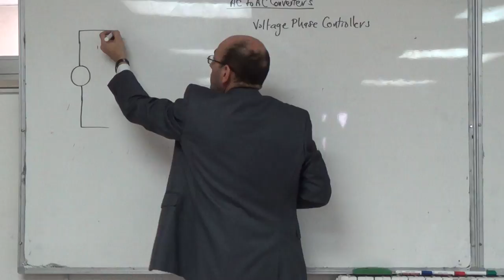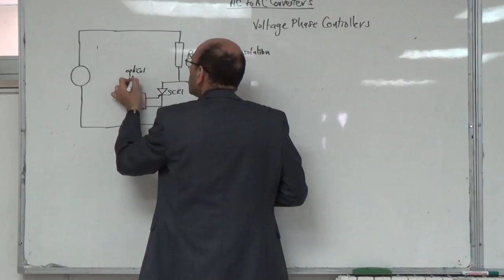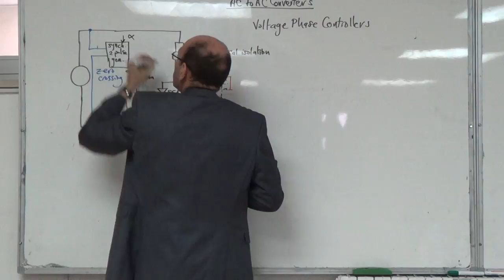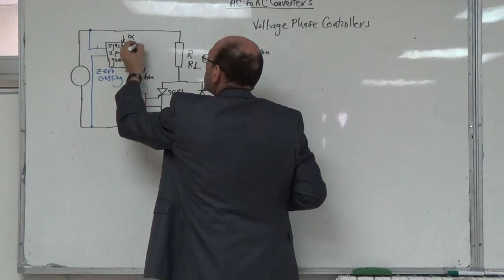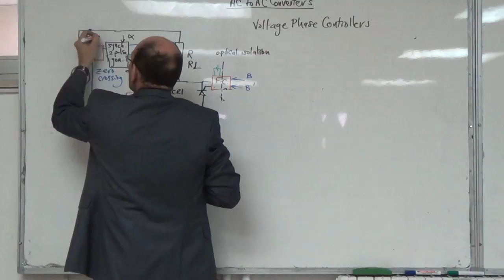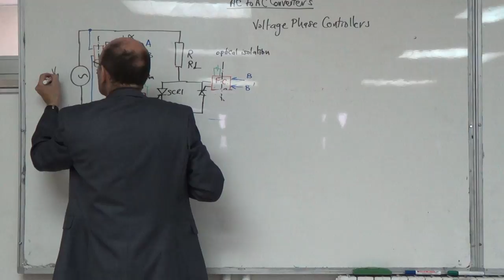Single Phase AC Phase Controller: Detailed circuit design, 14/12/2014